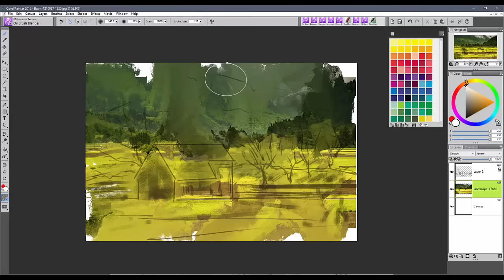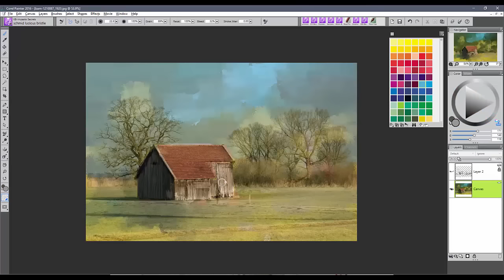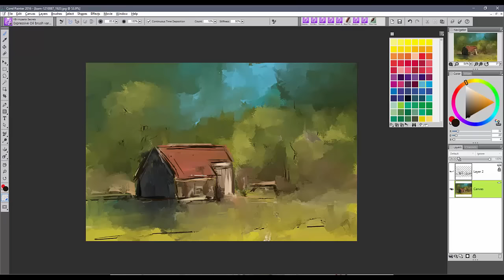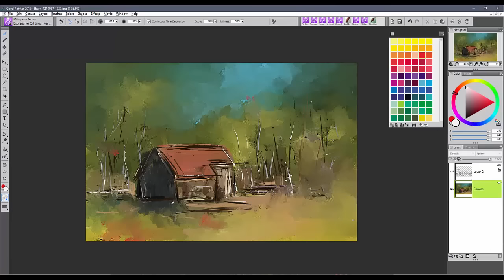Karen Bonaker Landscape Speed Painting